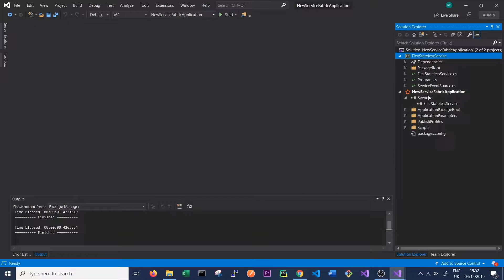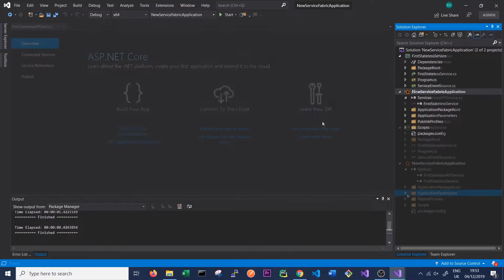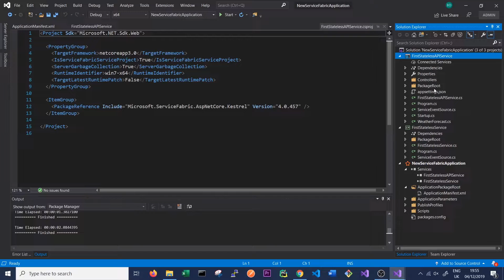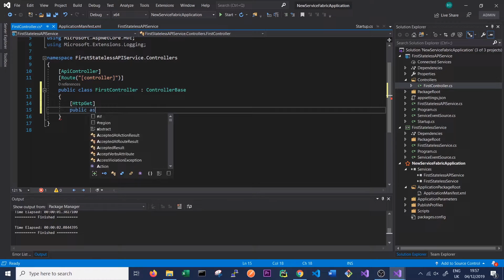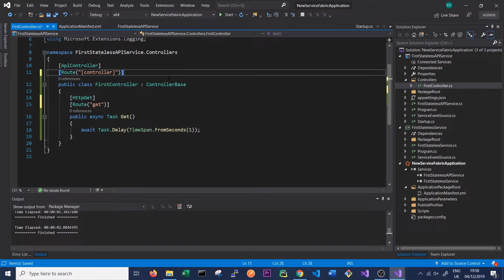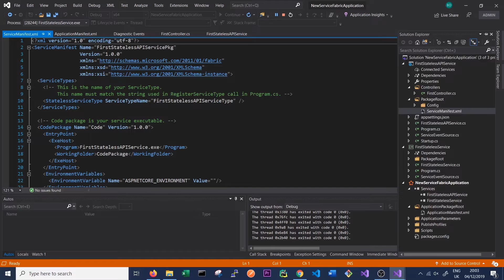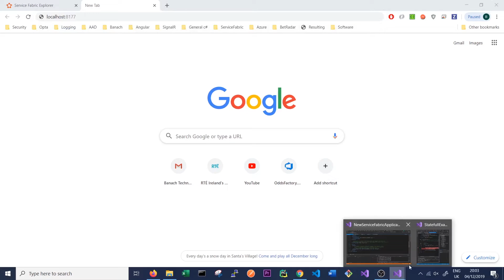Azure Service Fabric - Tutorial 5 - Stateless API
In this video we will learn how to create a highly available and reliable API using the Service Fabric platform. The API will allow users or other applications to make requests to our API service running in our cluster.  ASP .NET Core will be used as the API framework however this video will touch lightly on this topic. There are plenty of tutorials available online on this topic if we want to flesh out our API. Instead this video will focus on how to setup and configure a basic API running on Service Fabric.